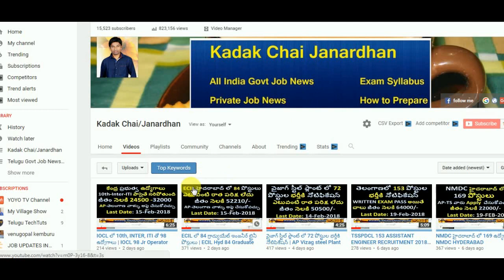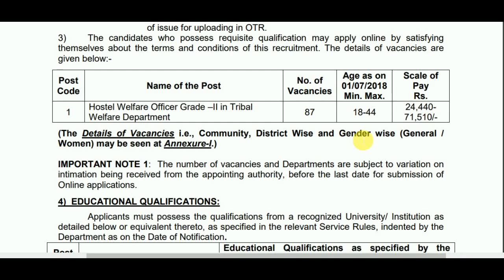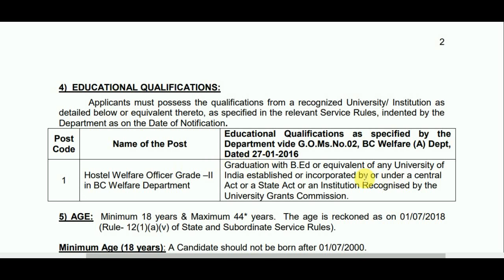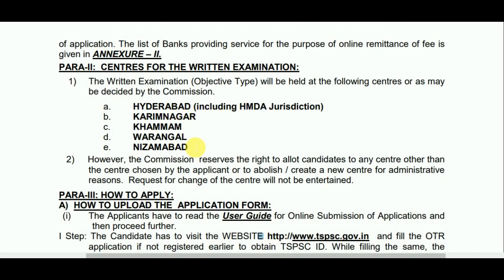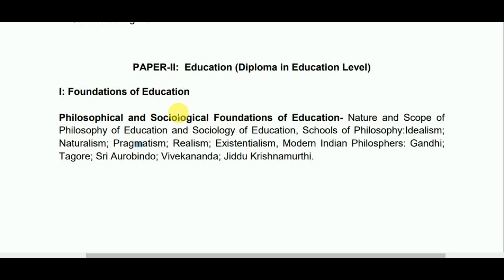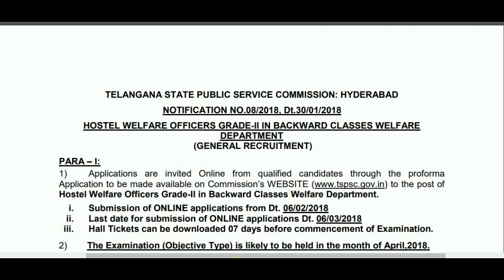తెలంగాణ BC సంక్షేమ శాఖలో 310 గ్రేడ్ ఉద్యోగాలు | TSPSC Welfare Department Recruitment 2018|TS Welfare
తెలంగాణ BC సంక్షేమ శాఖలో 310 ఉద్యోగాలు | TSPSC Welfare Department Recruitment 2018|Telangana Welfare